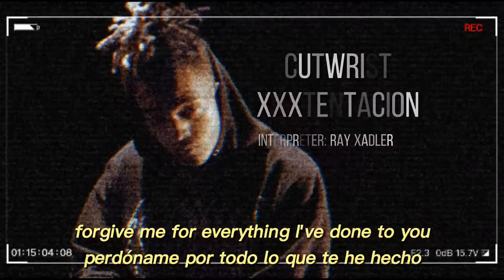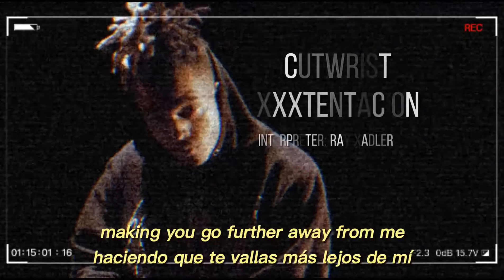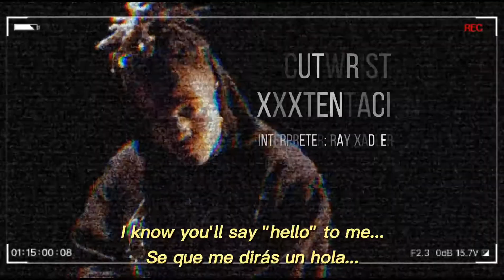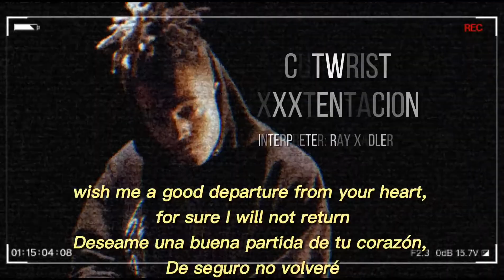CUTWRIST "A Little Interpretation Of The Lost Media"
Name Real Of This Song, It´s my song and this is the real name: CUTWRIST "a little interpretation of the Lost media" (By RAY XADLER)

COMMING SOON UPLOADED AGAIN WITH THE REAL NAME...

ALL LOVE IS FOR XXXTENTACION

(ACLARACIÓN)

Spanish:

Buenos dias, tardes y noches para todos. Para empezar a escuchar esta cancion tienen que tener la mente abierta, como dice en el documental, "esto no es para ofender a nadie" Esto es una recreacion de los rumores sobre la supuesta cancion de xxxtentacion, queriamos darle vida al rumor que estaba rondando por ahi, porque creo que seria interesante tener una referencia como esta. Esto no necesita nada de hate porque no es lucro, ni mucho menos dar cosas fake, como digo es solo una recreacion del presunto mito o leyenda de la cancion llamada "CUTWRIST". Amor para todos, y espero que les agrade esto.

(CLARIFICATION)

Inglish:

Good morning, afternoon and evening to everyone. to start listening to this song you have to have an open mind, As it says in the documentary, "This is not to offend anyone" This is a recreation of the rumors about the supposed song of xxxtentacion, we wanted to give life to the rumor that was around out there, because I think it would be interesting to have a reference like this. This does not need any hate because it is not profit, much less give fake things, as I say it is just a recreation of the alleged myth or legend of the song called "CUTWRIST". Love to all, and I hope you like this.